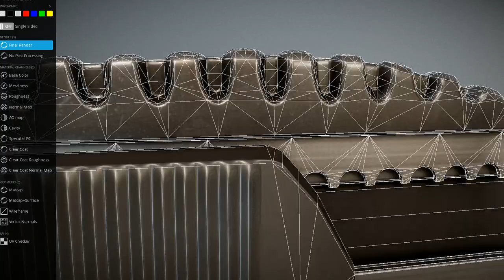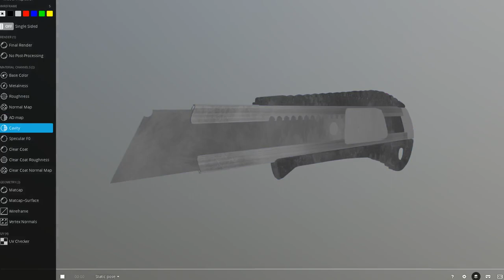Box Cutter Black Plastic Version - Animation Test (Sketchfab)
Box cutter the black plastic version. Test on Sketchfab